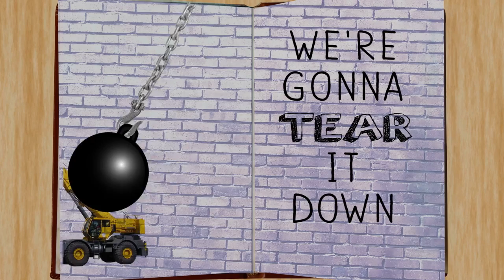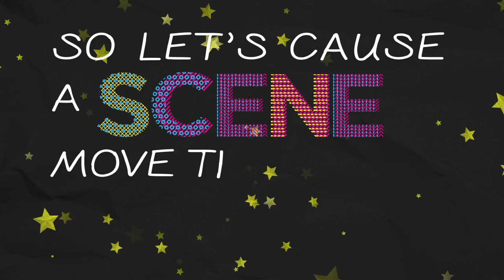We Are Infinite (Lyric Video)